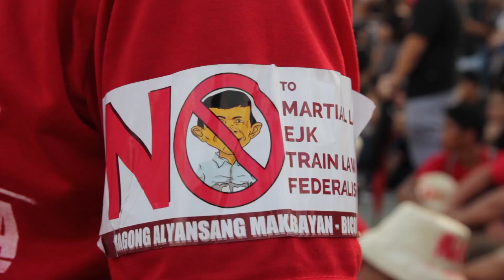Filipinos defiant under US-Duterte police state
As police troops deploy a tight cordon around Rizal Park on the 46th anniversary of martial law, persecuted Supreme Court Chief Justice Ma. Lourdes Sereno dare speak at the Luneta rally.  The crowd chants "never again to martial law." The guilty verdict of the International Peoples' Tribunal (IPT) on Duterte and Trump for crimes against the Filipino people was greeted with jubilant cheers. Joining the rally are farmers from as far as the Bicol region, workers, women and youth organizations, scientist and artist groups led by the Bagong Alyansang Makabayan (Bayan) and the Philippines Chapter of the International League of Peoples' Struggle (ILPS-Phils). The rally was held simultaneously with other protest actions in the country and Philippine embassies in other countries.  The IPT verdict is also forwarded to the UN Human Rights Council, the European Parliament and governments.